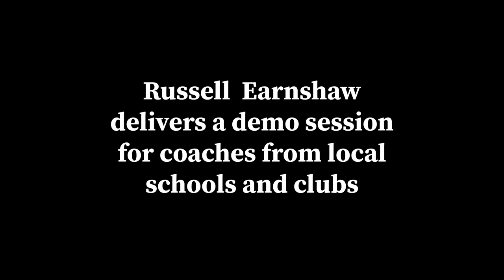The Magic Academy at Henley Hawks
Rusty 'Grifter' Earnshaw delivered a Magic Academy coaching masterclass at Henley Hawks on 26th Sept.
Working with Henley U15 players and with coaches from local clubs and schools observing Rusty delivered superb insight into effective coaching techniques; using questions; giving players choices; increasing engagement and creativity.